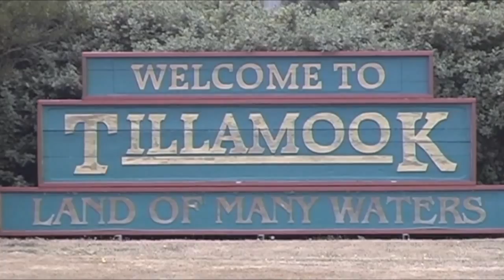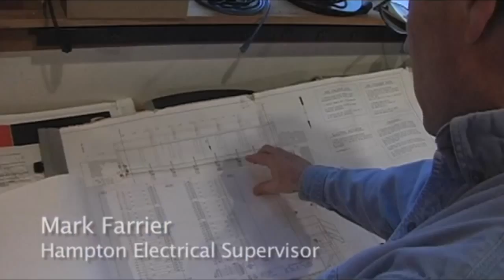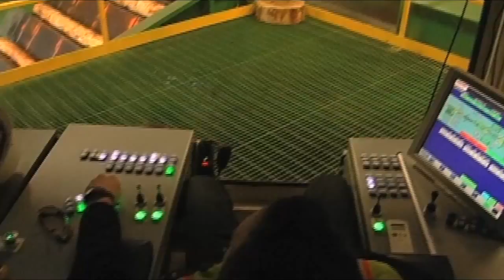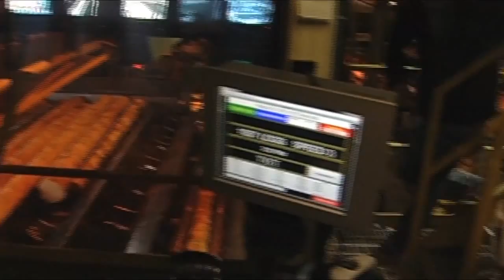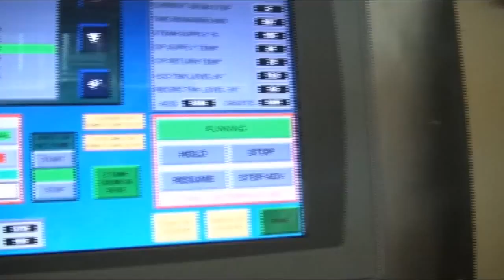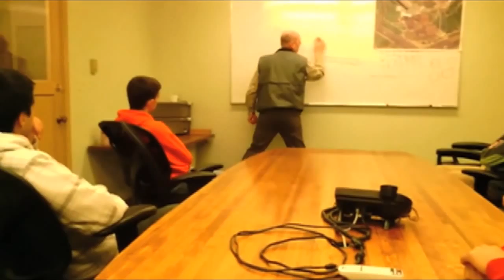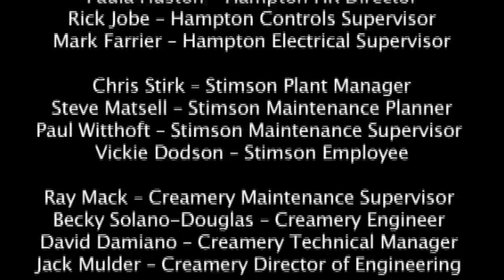Industrial Maintenance Technology Documentary HD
Industrial Maintenance Technology Documentary - Tillamook Bay Community College